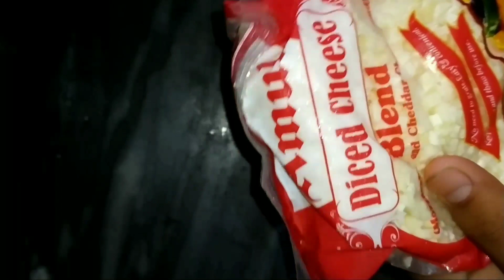How To Make MCC Puff At Home Easy Method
Hello Friends Today We Will Make MCC Puff In This Video It Is Very Easy.